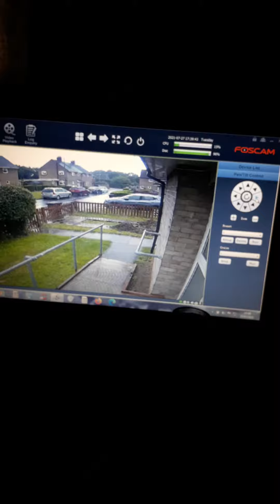from a great height I said I was going to come down on them for sunday💥💥💥word kept .SLI